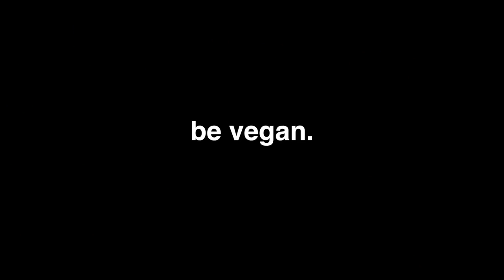VEGAN CHALLENGES "ANIMAL-LOVING" MEATEATERS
Can you love animals while simultaneously condemning them to slaughter?